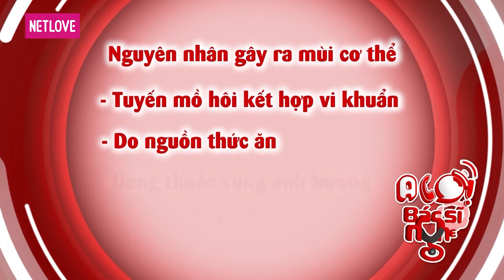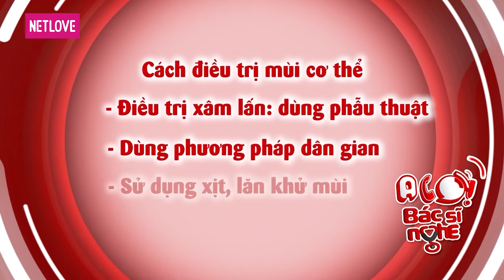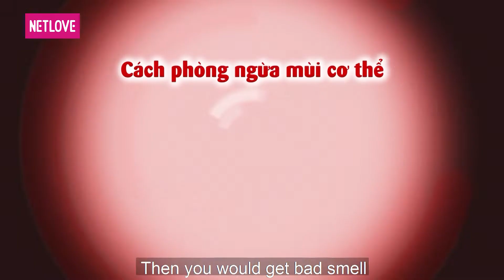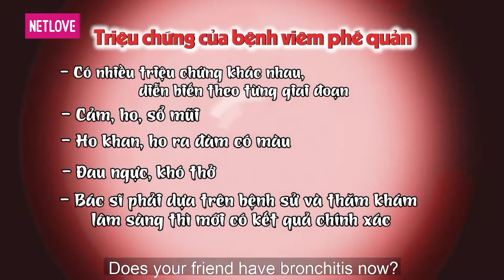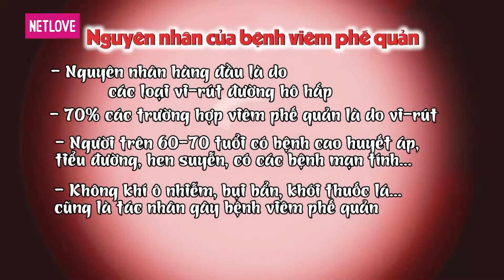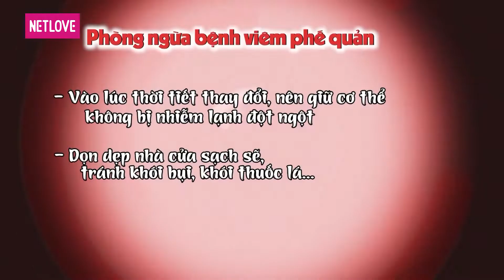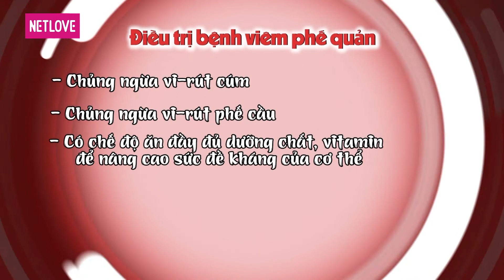Alo! Bác Sĩ Nghe - Tập 93: Bạn trai đâu dễ tìm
GIỚI THIỆU CHƯƠNG TRÌNH:
Alo! Bác Sĩ Nghe là sitcom truyền hình kết hợp giữa hài giải trí và khoa học. Chương trình cung cấp kiến thức rèn luyện cơ thể, các mẹo hay về sức khỏe một cách trực quan, hấp dẫn. Chương trình phù hợp với mọi đối tượng, độ tuổi, ngành nghề, giúp người xem nhận thức về tầm quan trọng của sức khỏe, nâng cao chất lượng cuộc sống của mình và gia đình. Ngoài thời gian làm việc, chúng ta cần có một chế độ ăn uống, ngủ nghỉ hợp lý, luyện tập thể dục thể thao, tăng cường trao đổi chất để giữ cơ thể trong trạng thái tốt nhất.

► Playlist Alo! Bác Sĩ Nghe